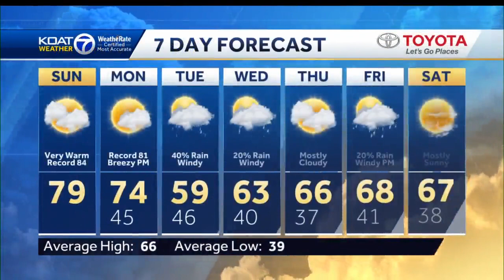Warm Sunday but changes coming